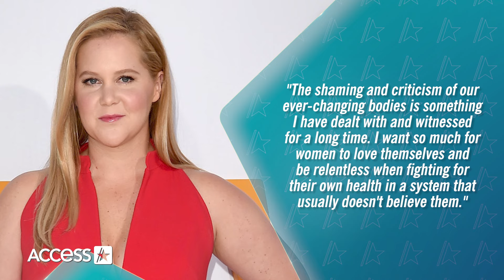Amy Schumer Reveals Cushing Syndrome Diagnosis After 'Puffier' Face Comments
Amy Schumer is sharing a health update, one week after addressing comments that her face appeared "puffer than normal." On Friday, the comedian shared that she had been diagnosed with exogenous Cushing syndrome. She broke the news in an interview with her friend, journalist Jessica Yellin, for her newsletter News Not Noise. Per the newsletter, Amy's condition was "brought on by getting steroid injections in high doses" and can cause symptoms like "moon face," weight gain and fatigue, among others. "There are a few types of Cushing. Some that can be fatal, require brain surgery or removal of adrenal glands," Amy shared. "While I was doing press on camera for my Hulu show, I was also in MRI machines four hours at a time, having my veins shut down from the amount of blood drawn and thinking I may not be around to see my son grow up. So finding out I have the kind of Cushing that will just work itself out and I'm healthy was the greatest news imaginable."